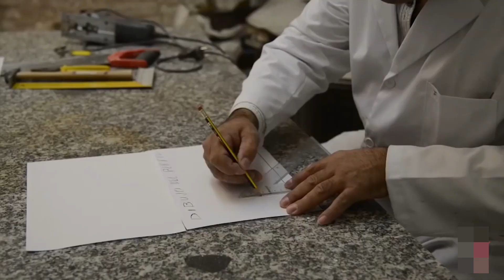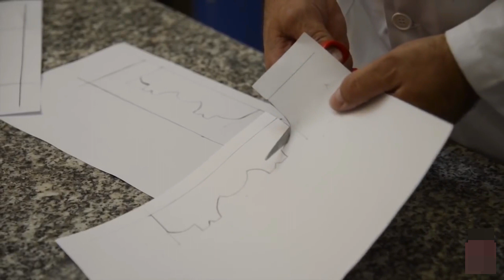How to make a Drag Instrument to make Plaster Moldings and decorate any Ceiling.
How to make a Tap or Drag Instrument to make Plaster Moldings and beautify the Ceilings and Walls of any home. Enter our Channel and learn everything about Plaster Moldings, Cornices and Rosettes.